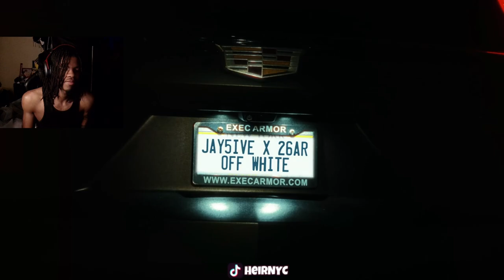Jay5ive x 26AR - Off White (Official Video) ‬REACTION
Jay5ive x 26AR - Off White (Official Video) Shot by ‪@DirectorGambino‬